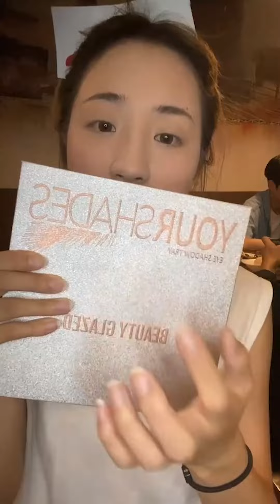【多肉小野】来荷尔蒙爆棚的篮球场社死，没想到这种事居然发生在我身上！？沉浸式化妆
抖音TikTok + 搞笑 + 抖音合集 | 【多肉小野】：来荷尔蒙爆棚的篮球场社死，没想到这种事居然发生在我身上！？